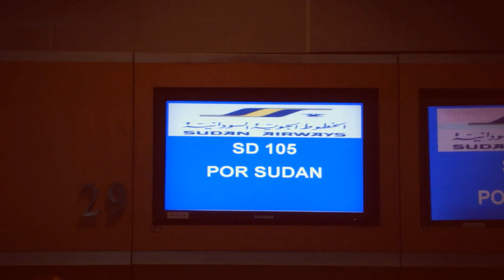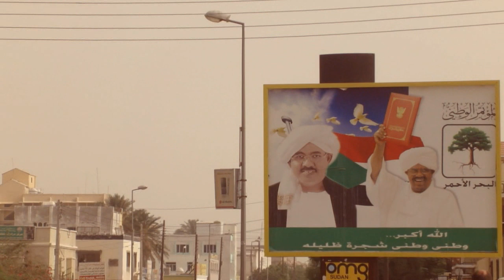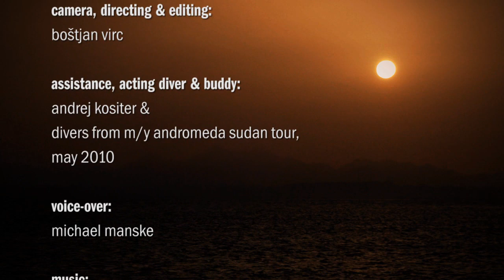Sharks and sirens of Sudan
A short diving film by Boštjan Virc